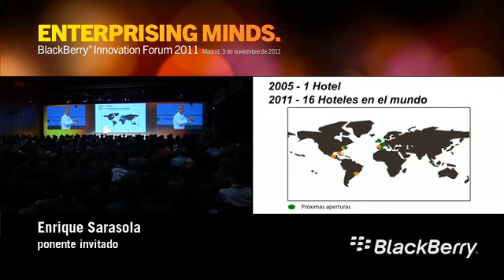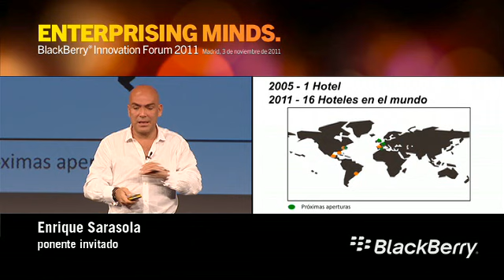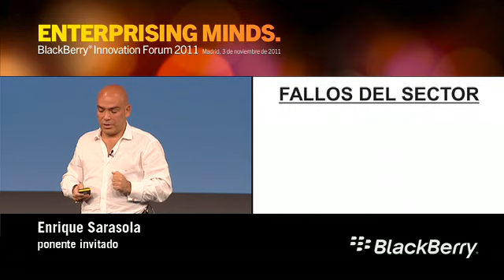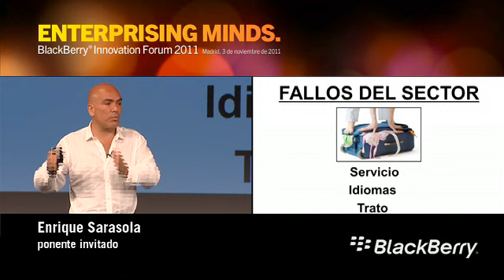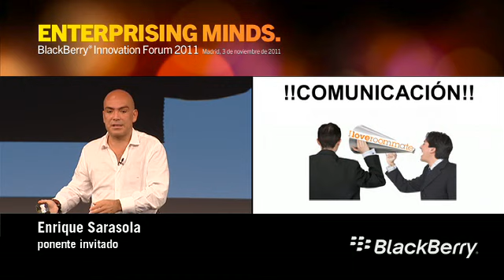Ponencias del BlackBerry Innovation Forum 2011 Madrid 9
Parte 3 de 3:  Sesión plenaria presentada por Kike Sarasola, Fundador y Presidente de Room Mate Hotels

Ponencias impartidas por Eduardo Fernandez, Martin Varsavsky, Enrique Sarasola durante el BlackBerry Innovation Forum del 3 de noviembre del 2011 en Madrid, España